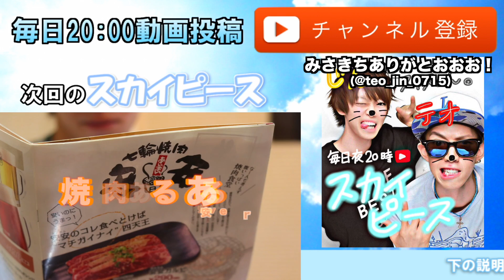自宅で組体操したら大爆笑したwwwwww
小学校や中学校で必ずやったであろう組体操。
この歳になって久々にやるとめちゃおもしろい。
大人数でまたやってみたいなーーー！by じん

- 提供BGM -
STUDIO PUPPY